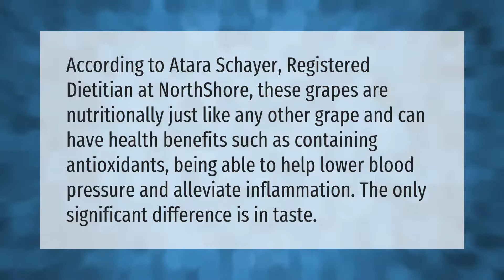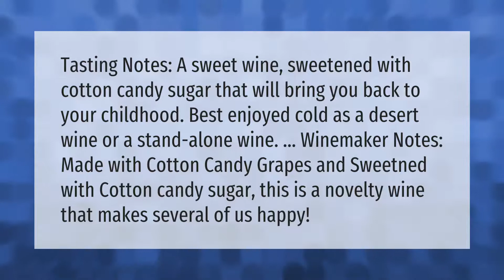Are Cotton Candy grapes healthy?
00:00 - Are Cotton Candy grapes healthy?
00:38 - Can you make wine from Cotton Candy grapes?
01:09 - Can I plant cotton candy grapes?

Laura S. Harris (2021, June 25.) Are Cotton Candy grapes healthy?
    AskAbout.video/articles/Are-Cotton-Candy-grapes-healthy-256165